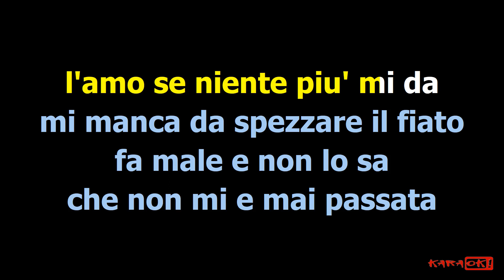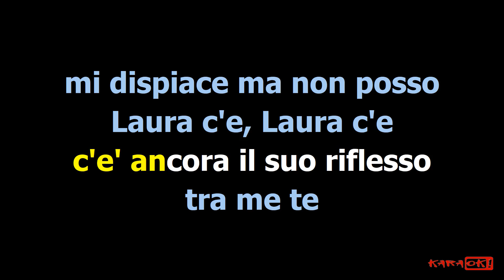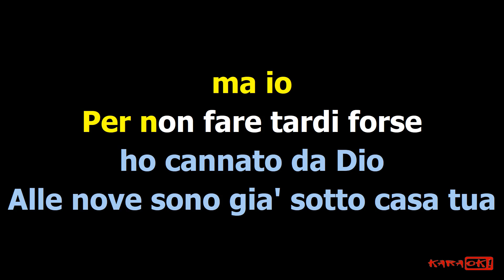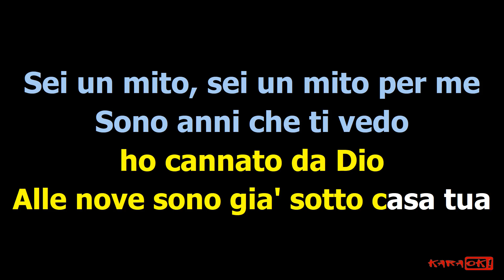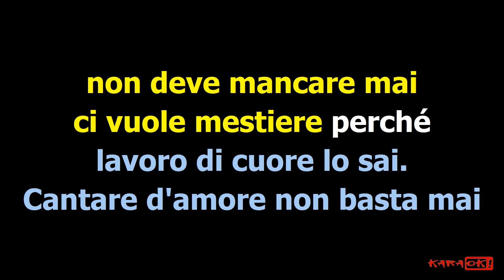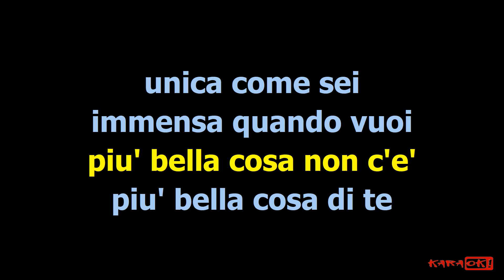HULLY90 Matteo Tarantino (Karaoke Version) Laura non c'è / Sei un mito / Più bella cosa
HULLY90 / LAURA NON C’E’ / SEI UN MITO / PIU’ BELLA COSA
(Medley Hully Gully Dance)
1.HULLY90 - Compositori: Matteo Tarantino
2.LAURA NON C’E’ - Compositori: Filippo Neviani / Luca Chiaravalle
3.SEI UN MITO - Compositori: Mauro Repetto / Massimo Pezzali
4.PIU’ BELLA COSA - Compositori: Eros Ramazzotti / Adelio Cogliati / Claudio Guidetti

Laura non c'è
è andata via
Laura non è più cosa mia
e te che sei qua
e mi chiedi perché
l'amo se niente più mi da
mi manca da spezzare il fiato
fa male e non lo sa
che non mi è mai passata
Laura non c'è capisco che
è stupido cercarla in te
io sto da schifo
credi e non lo vorrei
stare con te
e pensare a lei
sta sera voglio stare acceso
andiamocene di la
a forza di pensare ho fuso

Se vuoi ci amiamo adesso, se vuoi
però non è lo stesso tra di noi
da solo non mi basto stai con me
solo è strano che al suo posto
ci sei te
Se vuoi ci amiamo adesso, oh no
mi casca il mondo addosso e
ora so
c'è ancora il suo riflesso
tra me te
mi dispiace ma non posso
Laura c'è, Laura c'è
Tappetini nuovi, Arbre Magique
Deodorante appena preso che fa molto chic
Appuntamento alle nove e mezza, ma io
Per non fare tardi forse ho cannato da Dio
Alle nove sono già sotto casa tua
Sei un mito, sei un mito per me
Sono anni che ti vedo così irraggiungibile
Tu per tutti noi sei la più bella, ma impossibile
Com'è cominciata io non saprei
la storia infinita con te
che sei diventata la mia Lei
di tutta una vita per me.
Ci vuole passione con te
non deve mancare mai
ci vuole mestiere perché
lavoro di cuore lo sai.
Cantare d'amore non basta mai
nè servirà di più
per dirtelo ancora per dirti che
più bella cosa non c'è
più bella cosa di te
unica come sei
immensa quando vuoi
grazie di esistere
unica come sei
immensa quando vuoi